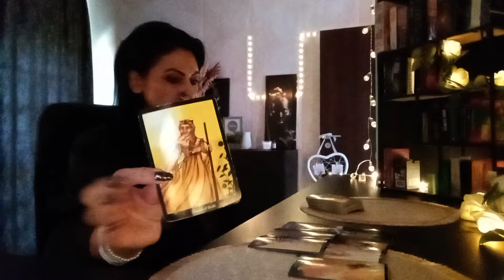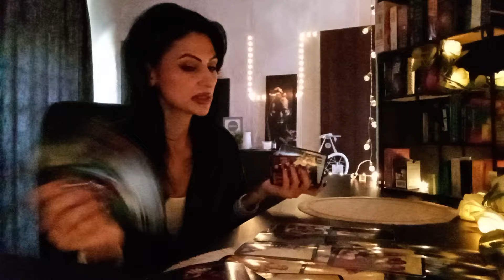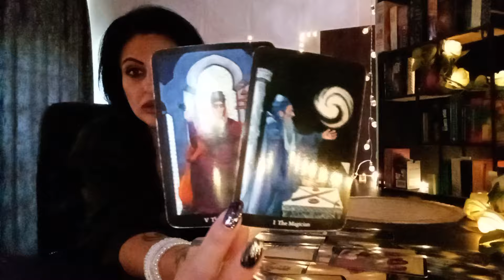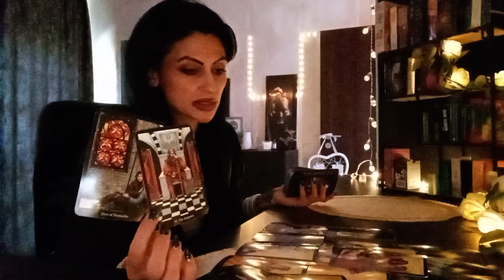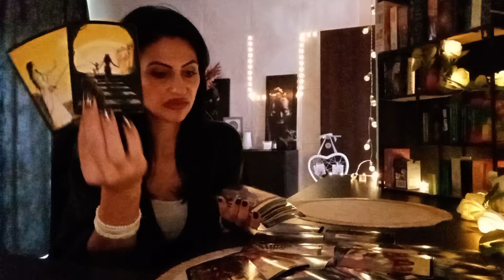Gemeni octombrie 2024! Un proces karmic a luat final! 🤲💌